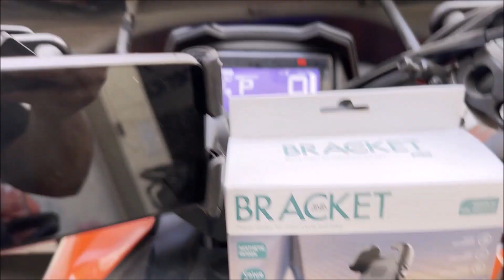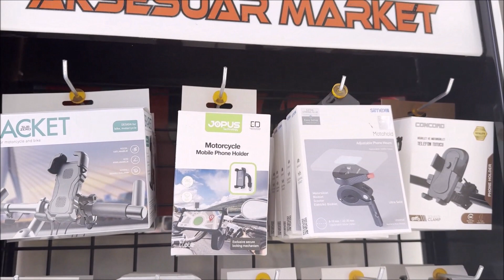Atv telefon tutucu inceleme Cfmoto 625 touring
Gönül dostları selamlar.